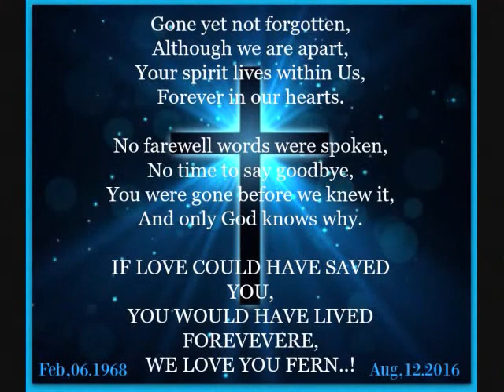fern old school 4a